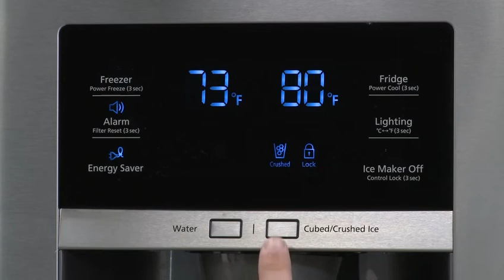Samsung Refrigerator - Ice Not Dispensing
ApplianceVideo.com shows you how to "Fix it Yourself and Do it Right the First Time"

Repair a damaged appliance that no longer works.

ApplianceVideo.com takes you into a customer’s actual home with Ace Appliance and teach you how to "Fix it Yourself and Do it Right the First Time"